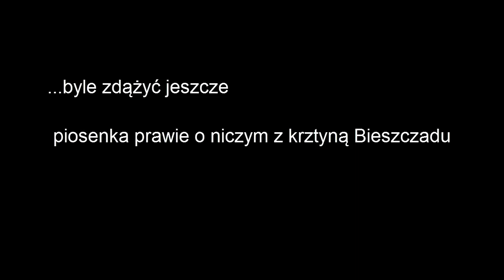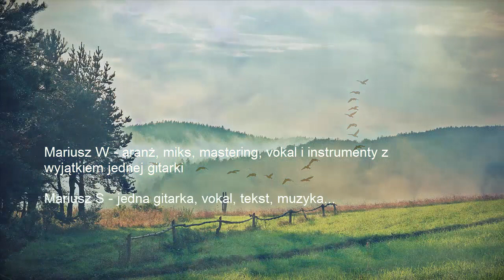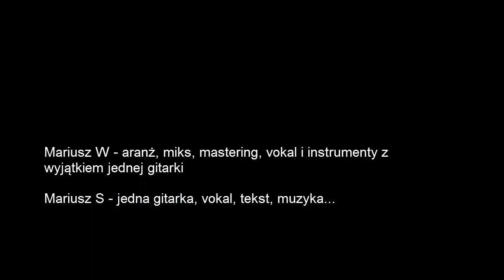byle zdążyć jeszcze...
Tekst, muzyka, gitara, vokal - Mariusz Sawaryński
Gitary, vokal, aranż, miks, mastering - Mariusz Wdowin